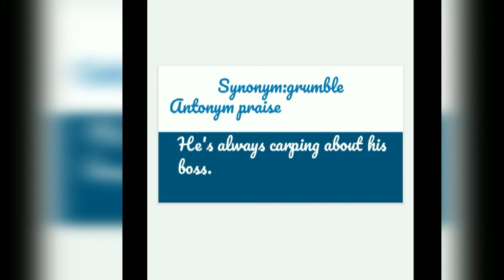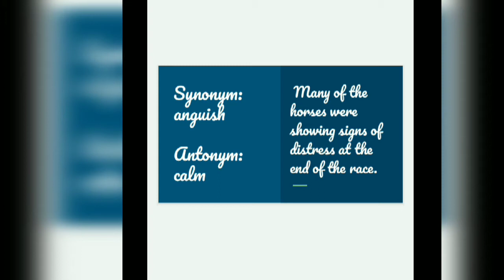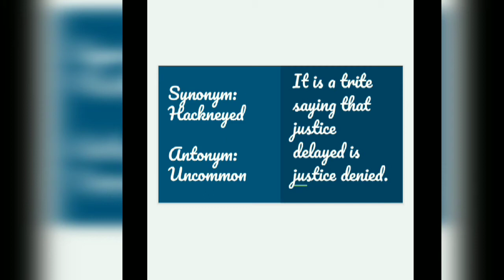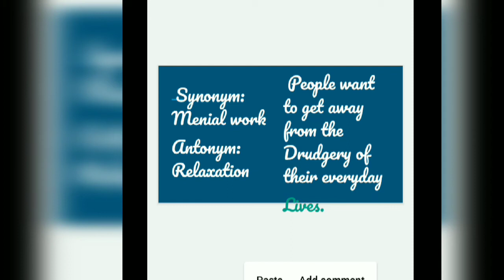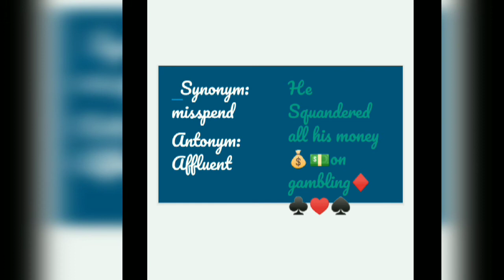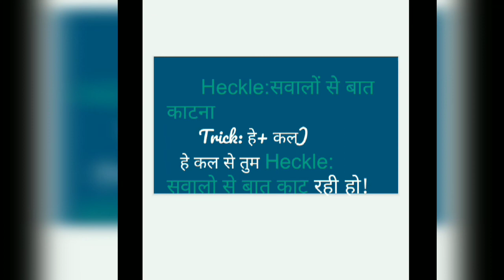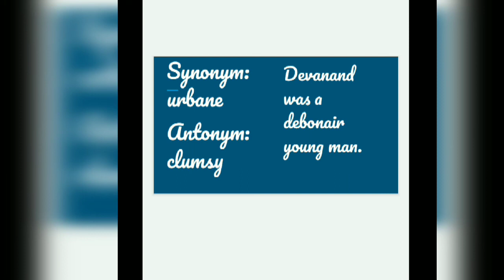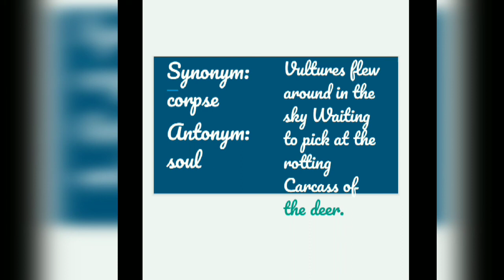Vocabulary session series part:6 interesting tricks to learn vocabulary🙂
Learn vacabulary with some intersecting tricks.मजे मजे मे करे अब vocab याद!